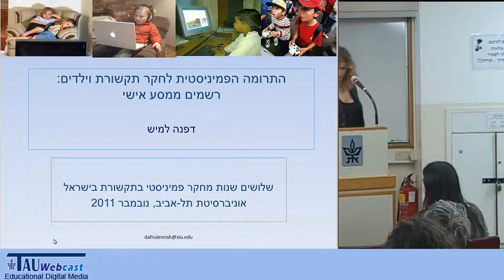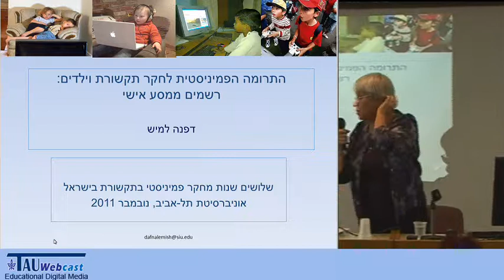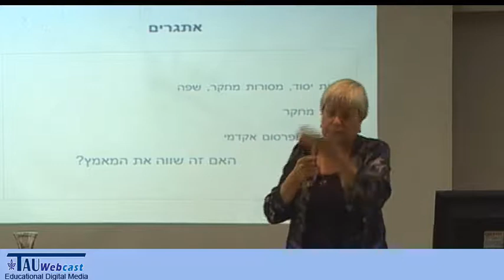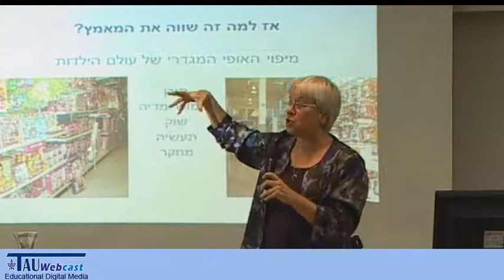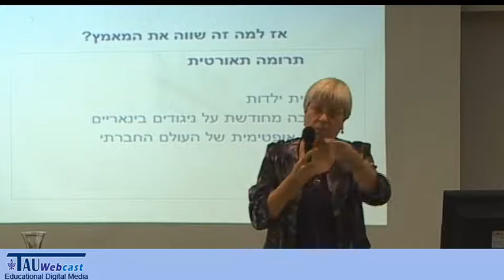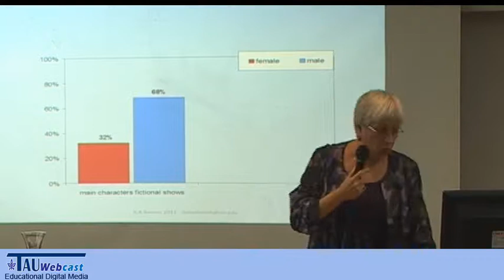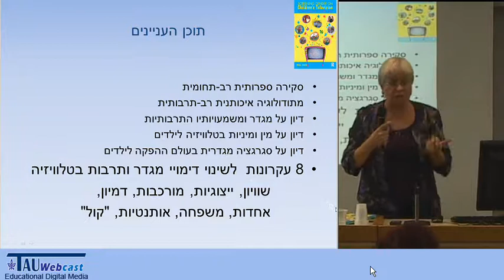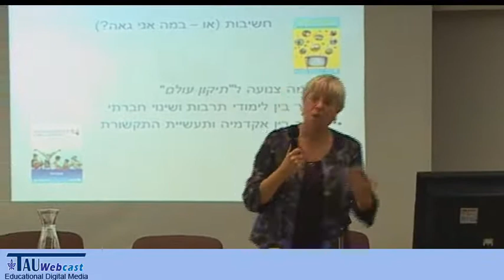התרומה הפמיניסטית לחקר תקשורת וילדים: רשמים ממסע אישי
דוברת: פרופ' דפנה למיש, Southern Illinois University, Carbondale
"את: שלושים שנות מחקר תקשורת פמיניסטי בישראל",
יום עיון שנערך במכון חיים הרצוג,
אוניברסיטת תל אביב,
20.11.11